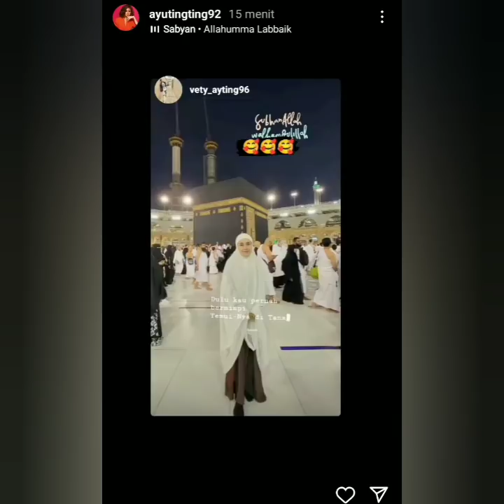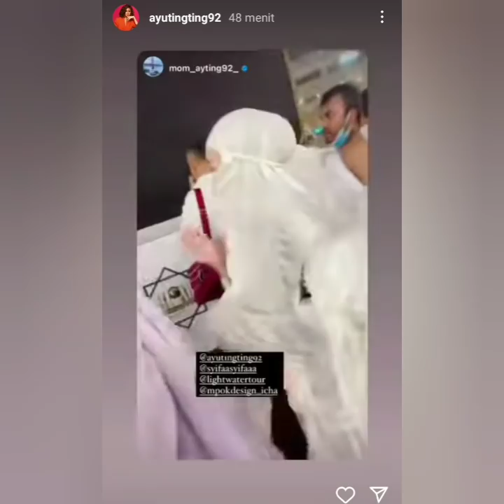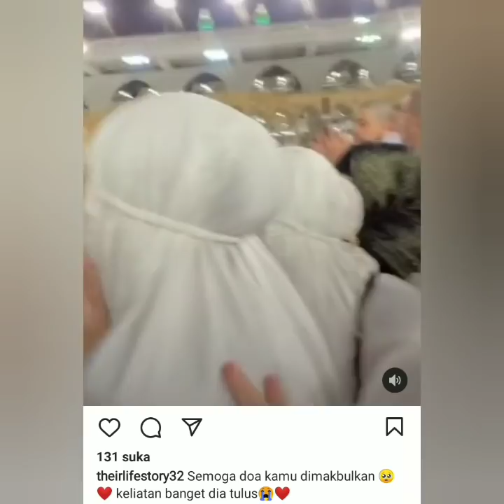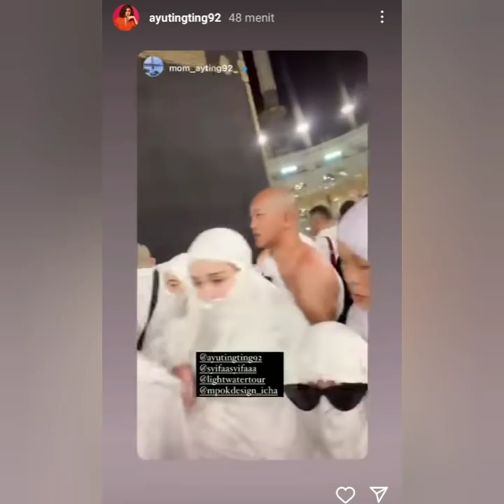KABAR TERBARU AYU TINGTING HARI INI. FOKUS LINGKARAN MERAH.